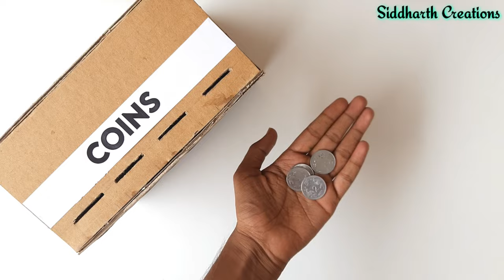how to make PIGGY BANK from cardboard | coins piggy bank , how to make ATM machine